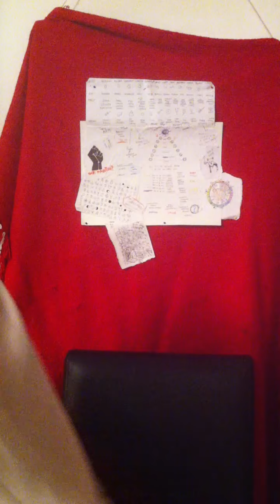"Lost Enough"- a Battlestar Galactica LARP song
I took part in a BSG larp, and wrote this song (from my character's perspective) when it ended.

Lyrics:

We survived though we lost our homes
And left behind everything we've known
To start new lives on this endless road
Chasing down a dream
And we'll keep on doing what we think is best
And we'll keep on going 'til there's no-one left
And we'll keep on running 'cause we just can't rest
After everything we've seen
The things we've seen

I don't know who I believe
I don't know who I can trust
I don't know who is machine
And who is only flesh and blood
I don't know what I can hope for
I don't hope for much
I just pray the lords might say
That now I've lost enough, lost enough

All the things we're told by the ghosts in red
Wanna make us know that the wolf is dead
But we still don't know why they're in our heads
Affecting what we choose
Making choices that we thought we'd never have to make
Taking measures that we thought we'd never have to take
When a man knows that his life's at stake
There's nothing he wont do, he won't do

That now I've lost enough

After one year on this fleet
I dream of feeling grass beneath my feet

Though we lost our family and lost our friends
We fulfilled our prophecy and reached our end
It's happened before, but it won't happen again
'Cause now we're here to stay
So we crashed Atlantis and swam to shore
Here to start new lives, maybe start new wars
And we might get by like we did before
Though we'll never be the same, be the same

And I don't know who is the judge
I've lost enough